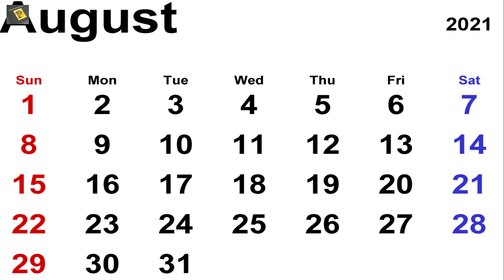What happened in the last few hours before Taliban Kabul | Ashraf Ghani Escape run away With Money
arynews geonews samaanews 92news uswithdrawal zalmaykhlilzad mullahbaradar pakistani talibannaat talibannazam talibanmovie talibanlatestnews talibaninterview b52taliban ashrafghaniescape ashrafghaniflee hamdullahmohib amrullahsaleh hamidkarzai kabultakeover talibancapturekabul afghanwar afghanwarlastdays pakistanidrama newslive newstoday newsindia anewschannel bnewschannel informationtechnologyvideo information informationsecurity informationtv iraqsyriawar maloomatclick maloomatkidunya maloomatclickchannel maloomatstories maloomatportal maloomattv maloomatvideo maloomatchannel maloomateaama maloomatequran maloomateama safaremaloomattv maloomatkitab iusafghanwarinurdu USafghanwarstudyiq USAfghanconflict usafghanwarexplained usafghanwarhistorymalayalam usafghanwarbykhansir usafghanwar fusinvasionafghanistan.Ashraf Ghani escape with money. Ashraf ghani run away with money.

The fourteenth and fifteenth of August 2021 witnessed some of the most dramatic visuals in the history of Afghanistan. Watch what happened between President Ashraf Ghani and his NSA Hamdullah Mohib, as they struggled to find a safe way out for themselves, and the last remaining Presidential Palace security staff. The deal was struck in Doha that guaranteed the Taliban peaceful handover of the capital. But Ashraf Ghani refused to trust either of the two parties involved and made a last min attempt to escape safely to Uzbekistan. Watch what happened in the last few hours between the president, NSA, and a caller from Pakistan.